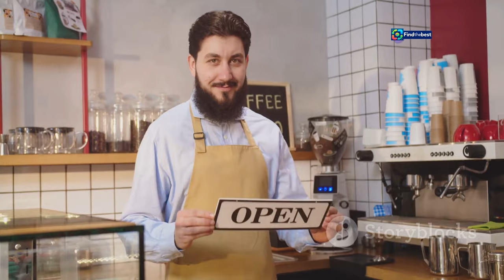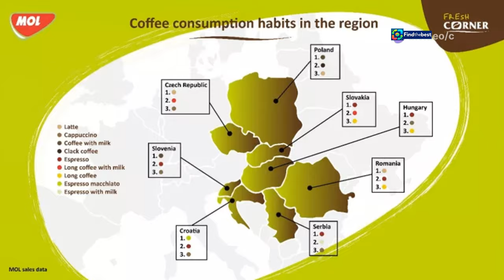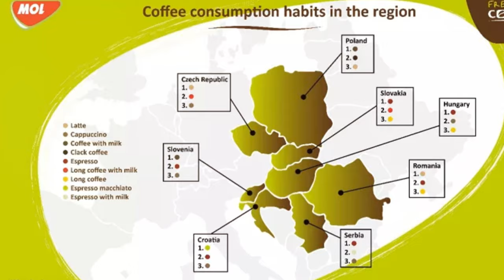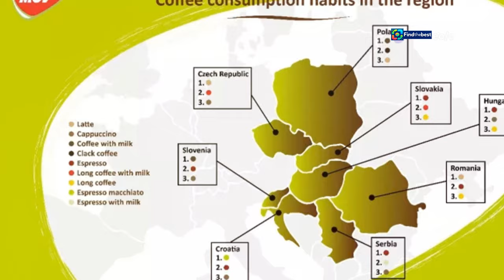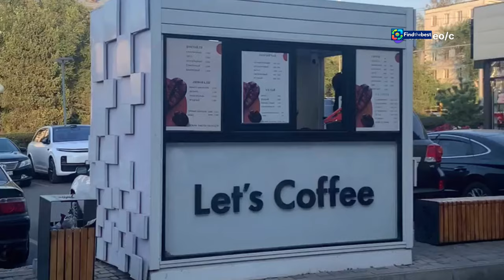Celebrating International Coffee Day in the Czech Republic! 🇨🇿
OUTLINE:
00:00:00 A Nation Fueled by Coffee
00:00:42 Latte, Americano, Flat White
00:01:54 Brewing Up a Coffee Revolution
00:03:28 The Pursuit of Quality
00:04:55 Elevating the Coffee Ritual
00:05:34 A Sign of the Times
00:07:02 A Coffee Destination
00:08:07 The MOL Experience
00:09:33 Driving Forward with Coffee

 Češi jsou na ...:https

**YouTube Video Title (Czech):** Oslava Mezinárodního dne kávy v České republice! ☕🇨🇿

**Description (English):**
Join us as we celebrate International Coffee Day in the Czech Republic! ☕ Discover why Czechs are the biggest coffee consumers in Central Europe and how they enjoy their coffee on the go. We'll explore the trends in coffee preferences, especially the love for milk-based drinks like lattes and flat whites. With over 40 million cups sold this year at MOL gas stations, it's clear that coffee is an essential part of the Czech travel experience! Don't miss out on the delicious insights and the importance of quality coffee in our daily lives. 🌍❤️

**Description (Czech):**
Připojte se k nám, když slavíme Mezinárodní den kávy v České republice! ☕ Objevte, proč jsou Češi největšími konzumenty kávy ve střední Evropě a jak si užívají kávu na cestách. Prozkoumáme trendy v kávových preferencích, zejména lásku k nápojům na bázi mléka, jako jsou latte a flat white. S více než 40 miliony prodanými šálky kávy letos na čerpacích stanicích MOL je jasné, že káva je nedílnou součástí českého cestování! Nezapomeňte si užít lahodné poznatky a důležitost kvalitní kávy v našich každodenních životech. 🌍❤️